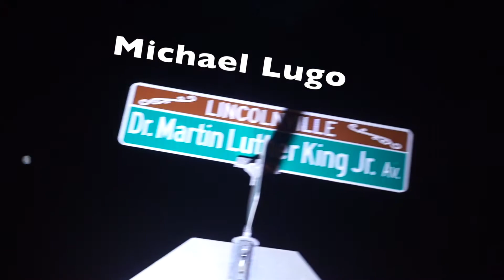St Augustine Tonight Season 3 Promo for Show #6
Our coming guests for this Thursday (4/11) are from Eclipse Recording Studios Jim Stafford, from Michael's Tasting Room Michael Lugo, musical guest Duffy Bishop Band and stand-up comic Daisy Tackett. Join us at Garrett Bros Home Decor and be part of the live audience.